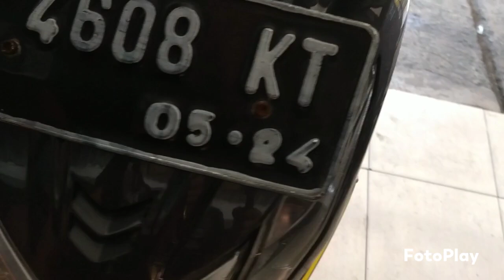langkah langkah penggantian piston ring beat fi#shorts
Langkah langkah penggantian piston ring beat fi
Perbaikan motor beat fi stater kasar mesin mati

Step by step merakit mesin beat fi stater kasar
Cara memperbaiki beat fi tidak bisa hidup
Cara mengatasi beat fi tidak bisa hidup
Penyebab beat fi stater kasar tidak bisa hidup